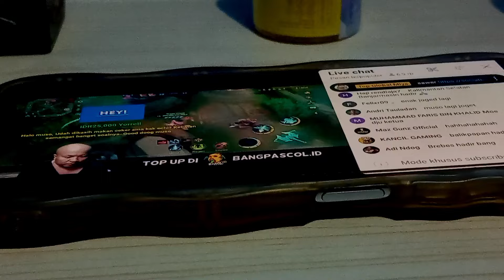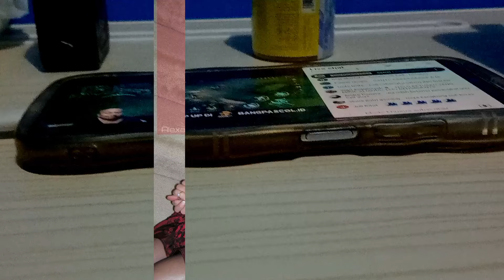Classy Beauty Old Woman Over 60 Attractively Dressed Classy 251 || Attractive Older Women